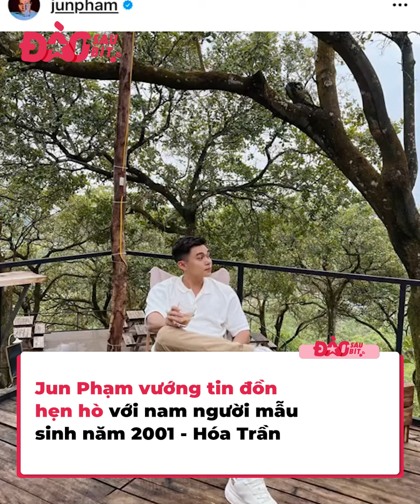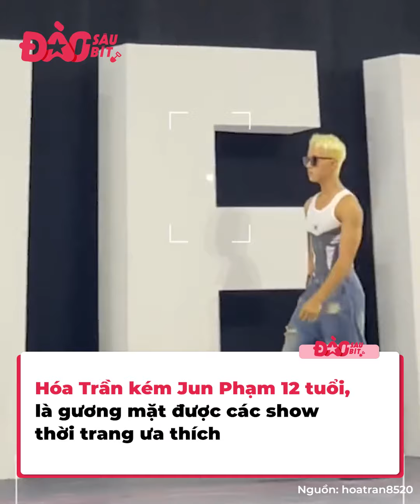Bạn trai tin đồn cực phẩm của Jun Phạm: Body phụ huynh nhưng hệ điều hành đáng iu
Dấy lên tin đồn hẹn hò từ năm 2022, vậy nhưng đến nay, Jun Phạm vẫn giữ im lặng trước mọi sự nghi ngờ của người hâm mộ. Được biết năm ngoái, cư dân mạng bắt đầu làn truyền loạt ảnh cho thấy Jun Phạm và nam người mẫu Hóa Trần có nhiều điểm chung trên những tấm ảnh chụp riêng. Từ ốp điện thoại, đồ đôi, đến những lần check in trùng địa điểm, trùng thời gian khiến ai nấy đều cho rằng, “thỏ trắng” đang hẹn hò người kém anh 12 tuổi.